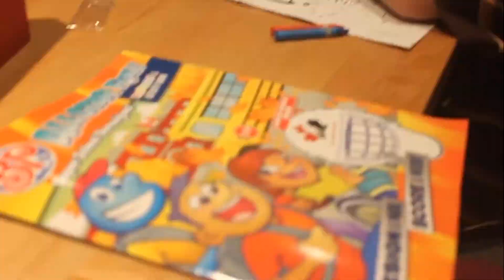(HALLOWEEN) kids in costumes for school and after for trick or treat.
I quick vid of Isaiah, Sarah and Adian in costume for school and trick or treating. Adian is the elf from Zelda, Isaiah was a cereal killer victim and Sarah was Sandra Dee from the movie Grease.